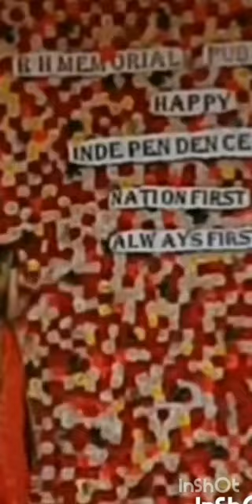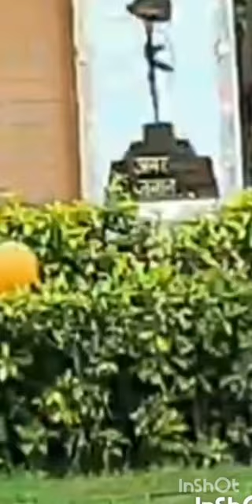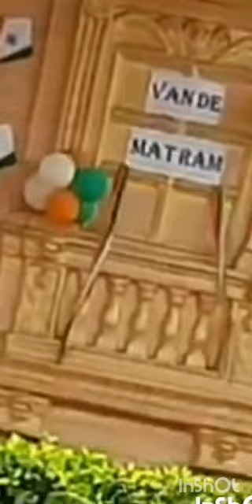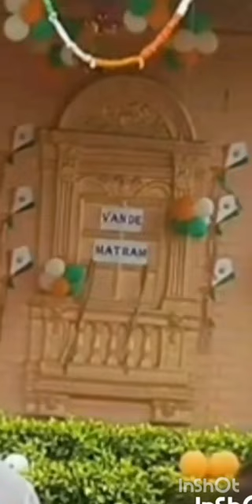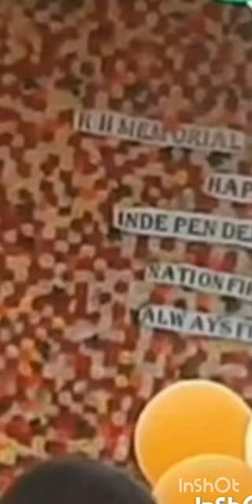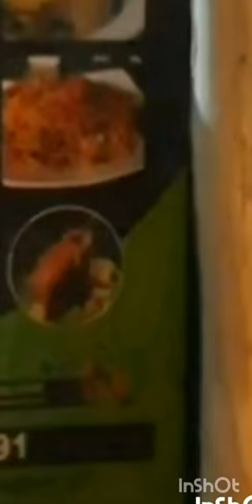Eid Mubarak ho apko